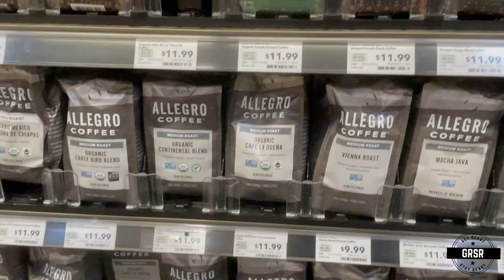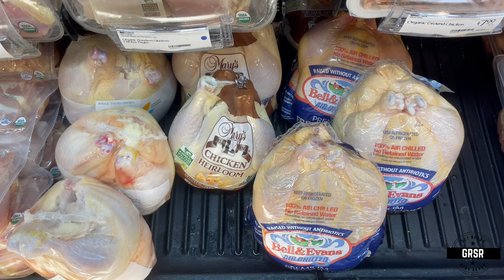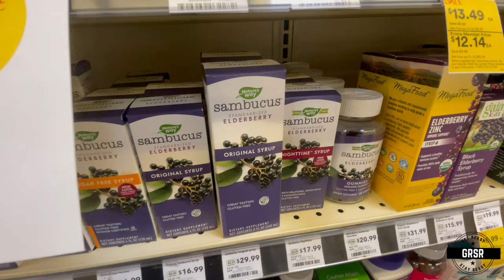Need Food? Go here!!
If this grocery chain is located in your area, go now.